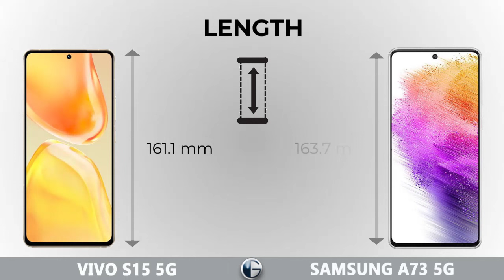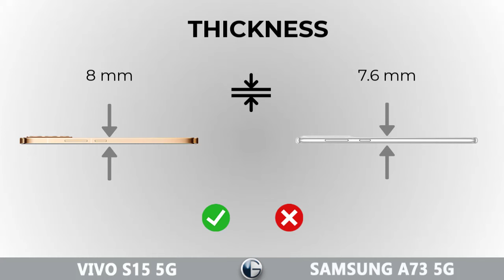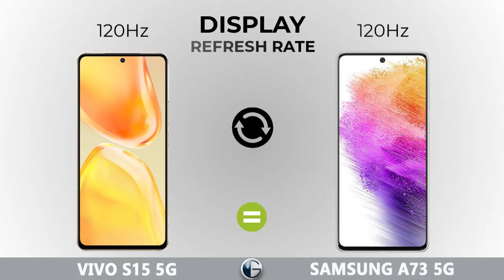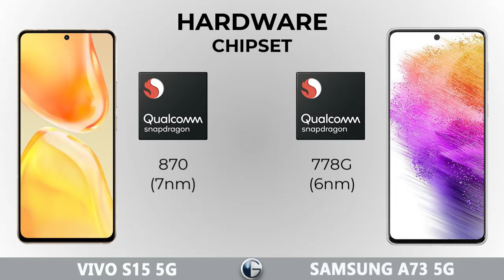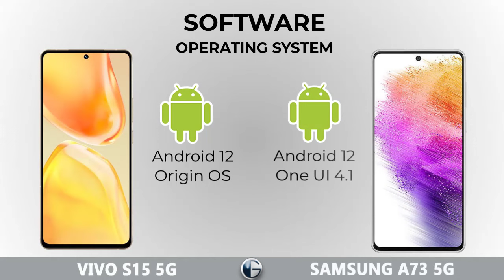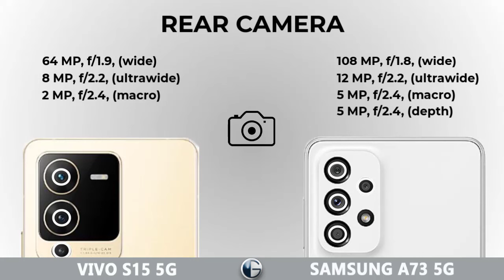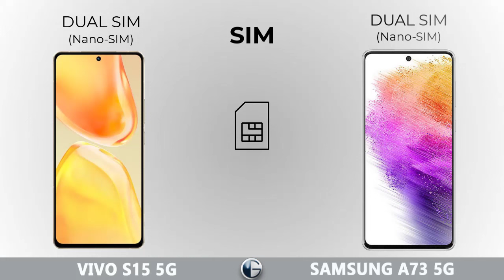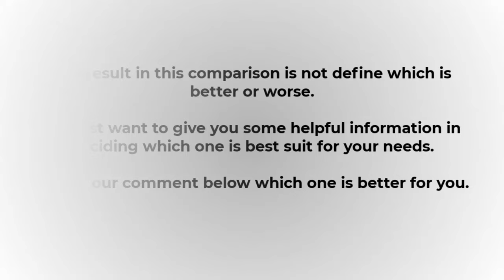VIVO S15 5G vs SAMSUNG GALAXY A73 5G || Full Specs Comparison